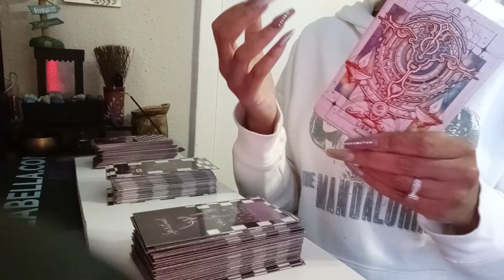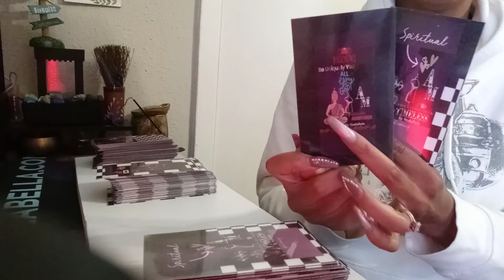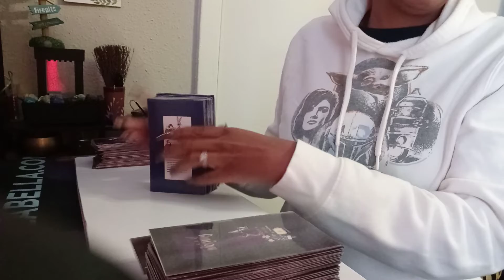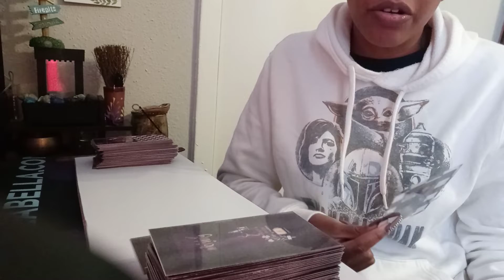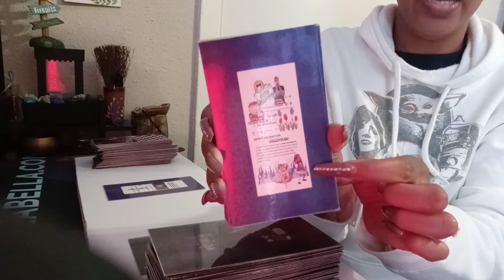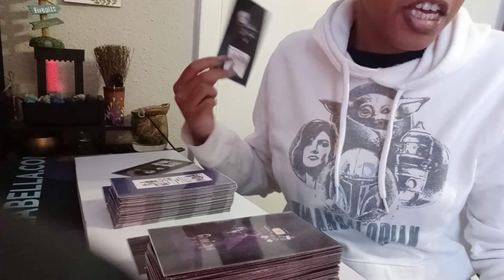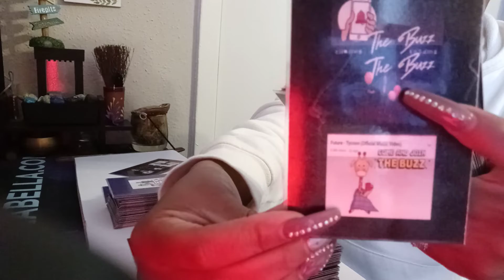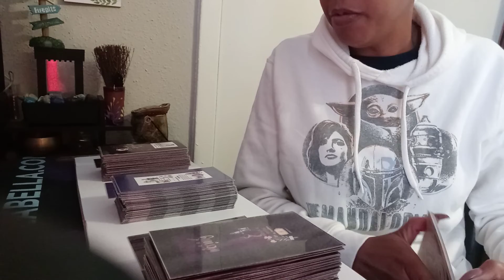🎰LIBRA- SMILE RAINY DAYS MADE YOU A TOP TYCOON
WOKE WOKE